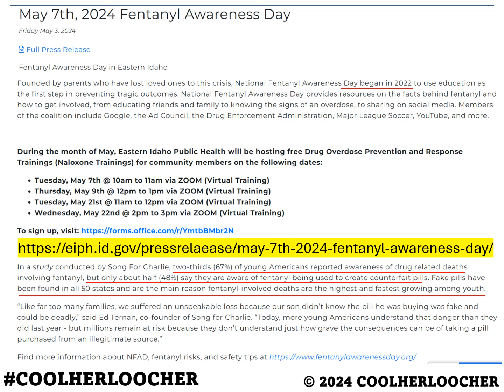BRYAN KOHBERGER FRAMED TO COVER-UP FEDERAL FENTANYL EPIDEMIC IN MOSCOW: FENTANYL DAY IS EVERYDAY!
Fentanyl Day 7th May 2024?!? It's every f**kin Day - Wake-up to the silent k*llings!
Build the G*d Damn wall to the heavens above and to the seabed belows, save your children's lives and futures, rid the land of Fentanyl - what are you waiting for?

The House was the target - and the person selling drugs from inside the house, 1122.
Or you have the scenario that one of the victims died of a Fentanyl overdose - and someone made it look like a quadruple homicide - 4 people is too many, something went wrong.

It only takes 2 milligrams of Fentanyl to k*ll.
Maybe you need to build that wall afterall - I know I would!

bryankohbergerinnocent - The Killers were in the Carpark!

NOTE: All work on this channel is issued with a copyright. Original literary work has automatic copyright protection under UK law and the Berne Convention.
If you want to use the words, concepts and articles then cite the author and ask permission. Infringement and plagiarism is a breach of copyright. This notice also applies to all video descriptions and comments written by Coolherloocher who is the author and owner of the works, permission is required for republication.

Keep reading, and empower 'yourselves' with knowledge. Develop your critical thinking and be a free thinker. Check your sources, again and again. But, don't believe everything you read regarding this case.
Thank you for reading x
POSTED 5:00am  8/8/24